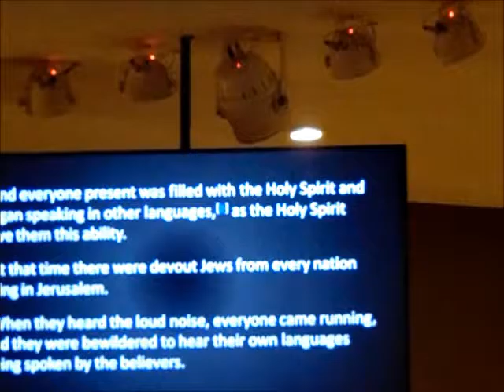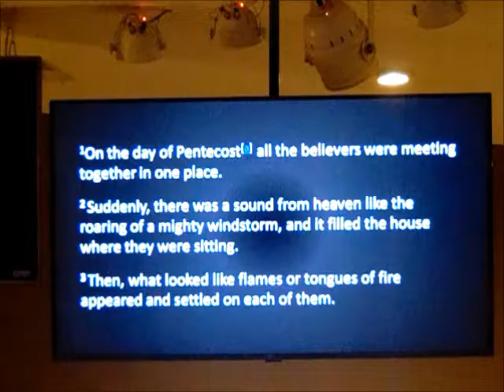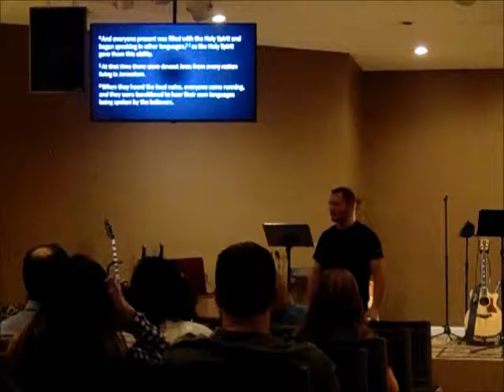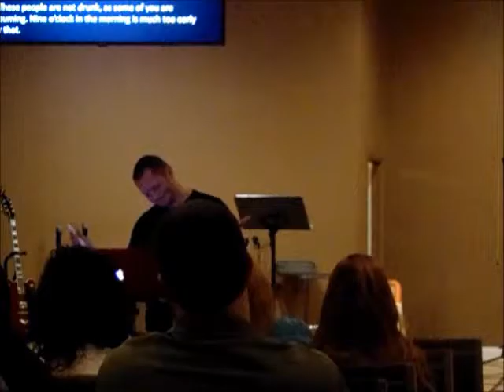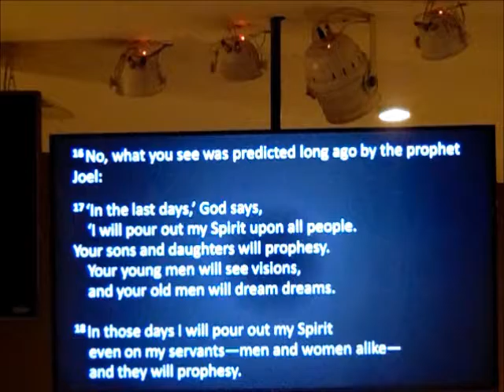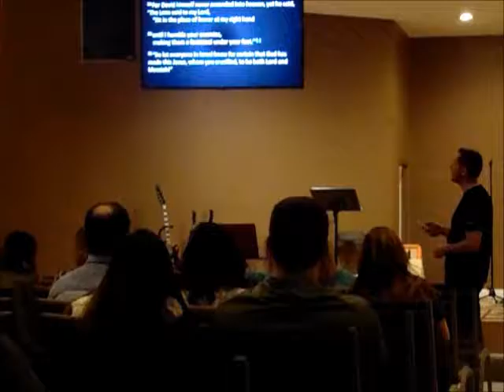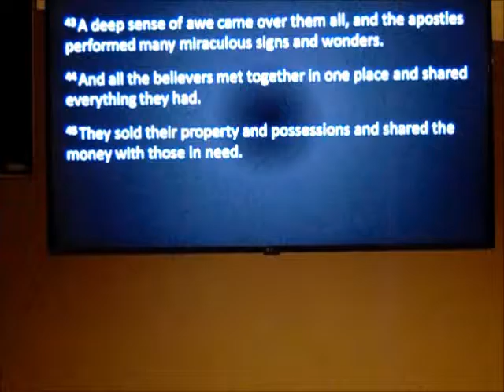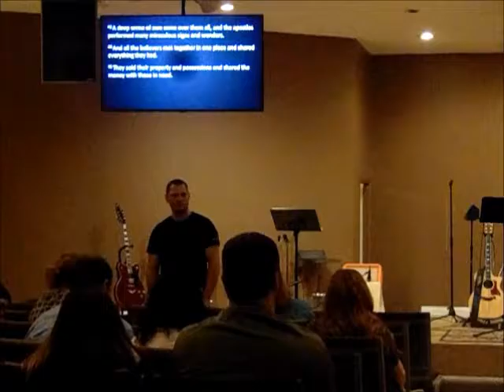1/11/2017 Acts chapter 2